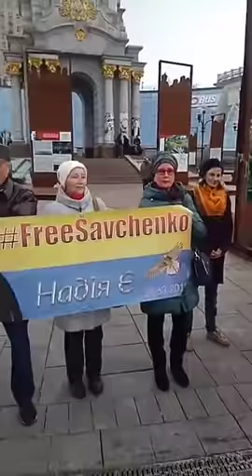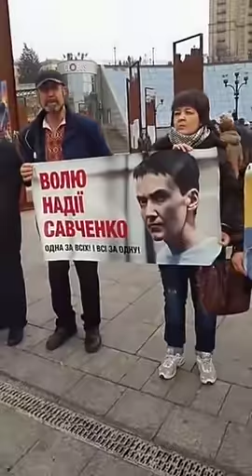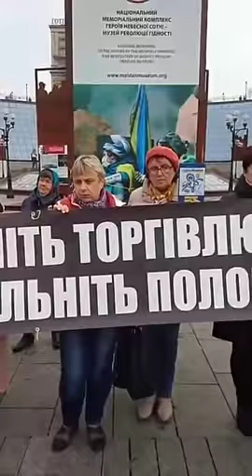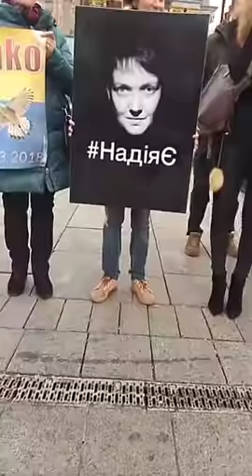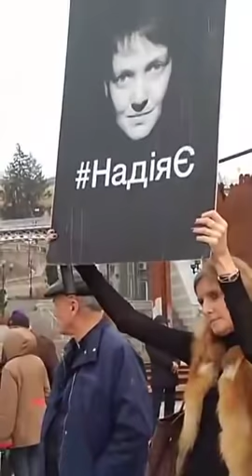СТОРОННИКИ НАДЕЖДЫ САВЧЕНКО В ЦЕНТРЕ КИЕВА 04.11.18